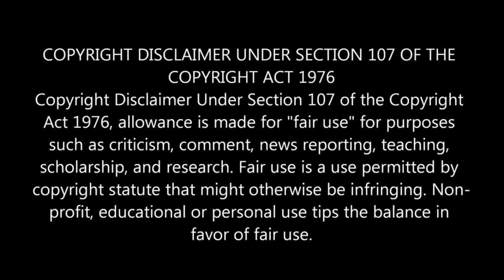Ali Mujh Se Hain Aur Mein Ali Se Hoo'n | Part#2 | Complete Byan | 10Jun 2022 | Dr Ashraf Asif Jalali